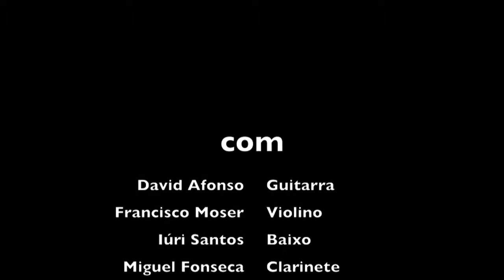Saltos e Pinotes - 2nd "performance" HD @ Comuna 22-12-2012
This time around we quickly cooked two more songs for the Lindy Hop Cabaret, and added two more band elements.

All of Me @ 5:55
HoneySuckle Rose @ 10:10

From Left to Right:
Pedro Sol - Voice and Manouche Guitar
Solange Santos - Voice
David Afonso - Crappy classical guitar
Miguel Fonseca - Learning the clarinet
Fancisco Moser - Lovely violin
Iuri Filipe - Acoustic Bass Guitar

A special thanks to Cátia Fonseca and Mario Sabino for their kind support.